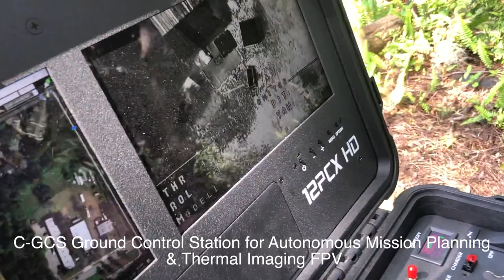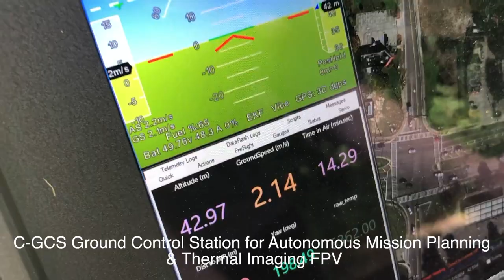H6 Hybrid Drone w: Headwall Hyperspectral + LiDAR Sensor Suite & FLIR Thermal Imager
This is a clip from testing University of Florida's new Carrier H6 Hybrid carrying their Headwall VNIR Hyperspectral + LIDAR  Sensor Suite with FLIR Vue Pro R Thermal Imaging Camera with the Gremsy H16 Brushless Gimbal.